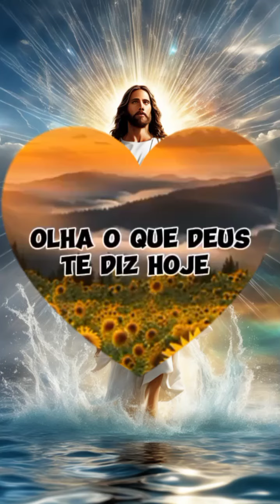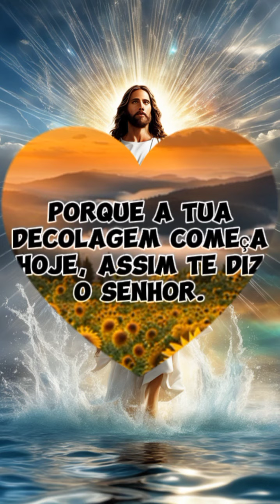Boa Tarde! Mensagem do dia